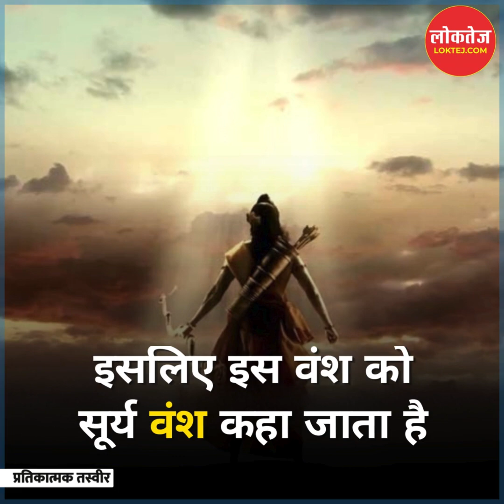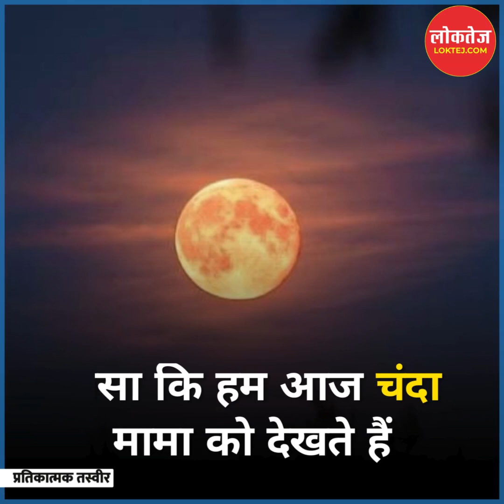भगवान राम सूर्यवंशी हैं बावजूद इसके रामचन्द्र क्यों कहा जाता है?